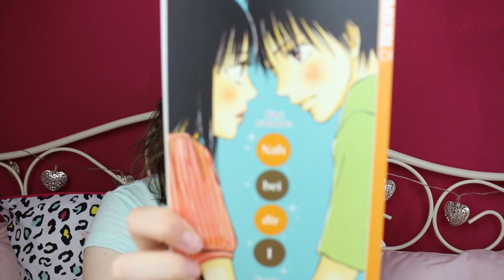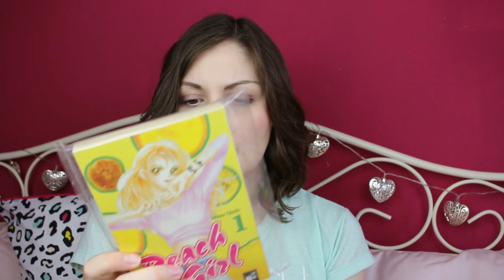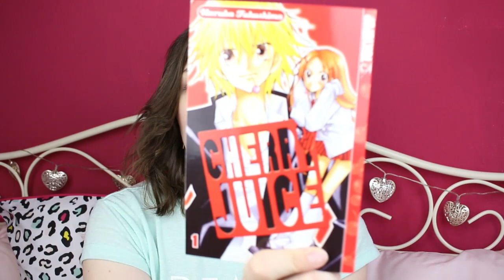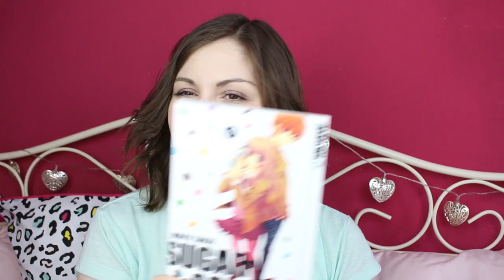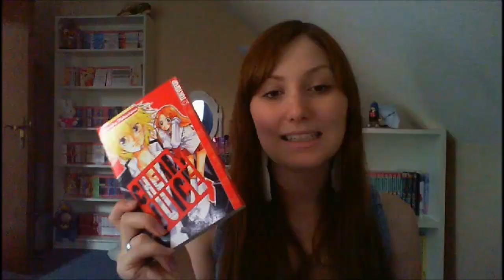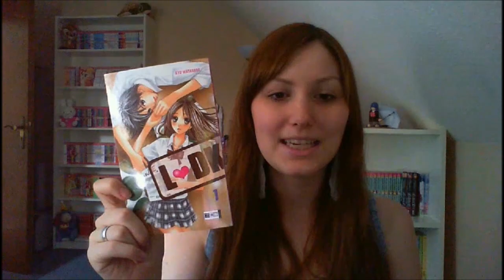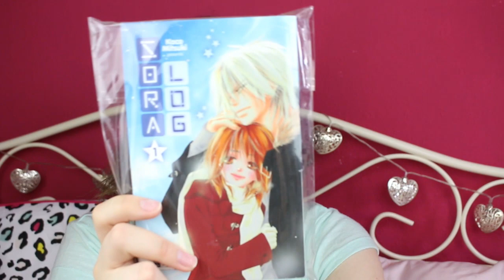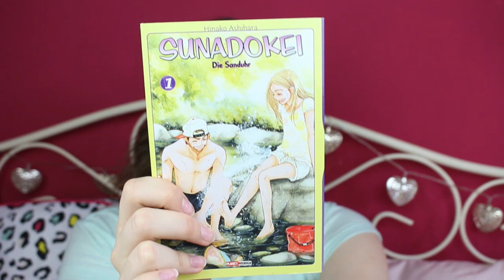Manga World - Top 20 Shojo Manga + Vergleich von 2013